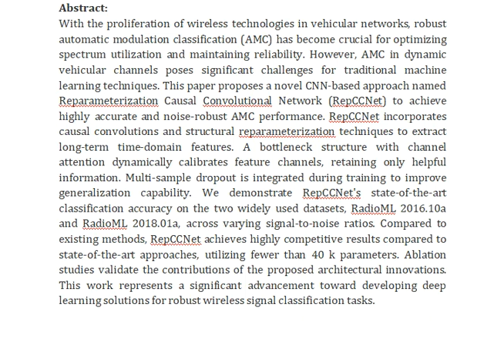Reparameterization Causal Convolutional Network for Automatic Modulation Classification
IEEE PROJECTS 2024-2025 TITLE LIST

Support Including Packages
Complete Source Code
Complete Documentation
Complete Presentation Slides
Flow Diagram
Database File
Screenshots
Execution Procedure
Readme File
Video Tutorials
Supporting Software
Support Specialization
24/7 Support
Ticketing System
Voice Conference
Video On Demand
Remote Connectivity
Document Customization